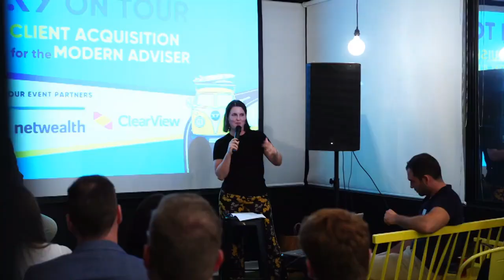#309 Troy MacMillan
Troy is Chief Executive of The Wealth Designers. He joins Ben to discuss the value-based business model and client engagement process he developed for The Wealth Designers, and how it's evolved into what it is today.